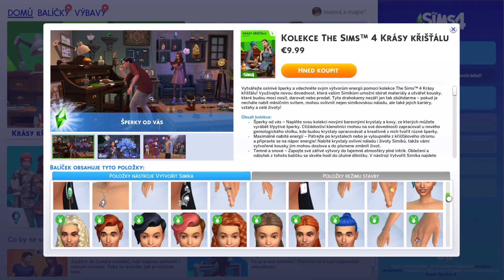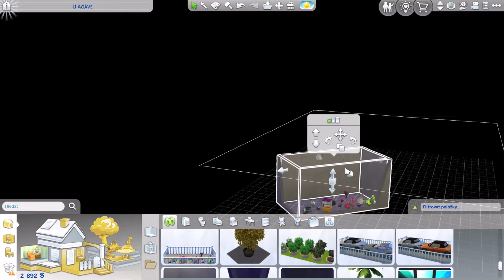První pohled na kolekci KRÁSY KŘIŠŤÁLU - hra THE SIM 4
Lehce si pohrávám s novou kolekcí